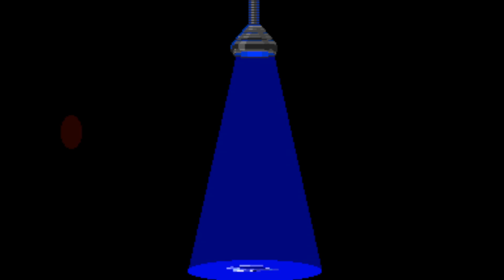Lenny Loosejocks Gets Abducted by Aliens - REMASTERED CARTOON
Get LENNY LOOSEJOCKS IN SPACE on Steam today!

If you want more out-of-this-world content like this - be sure to support us